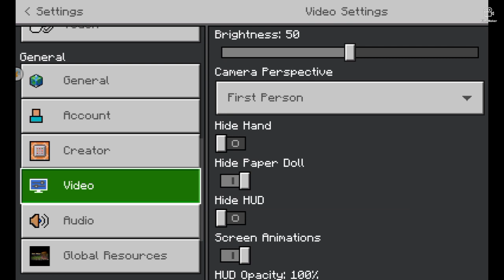One block in minecraft 1#